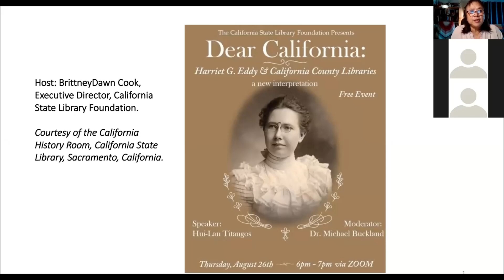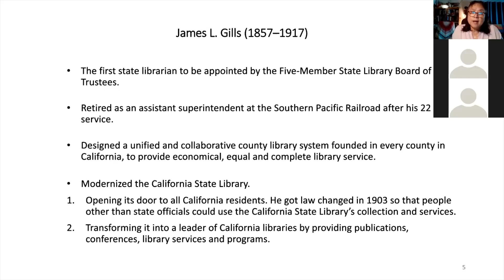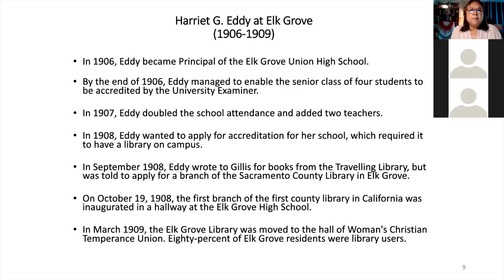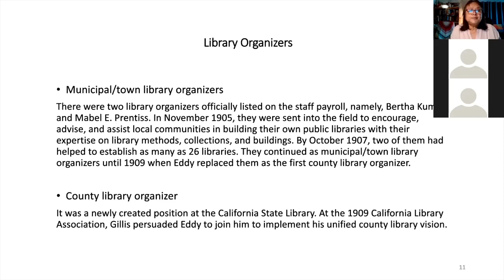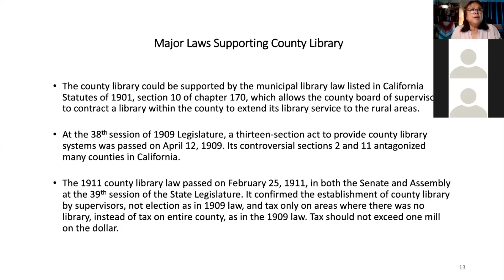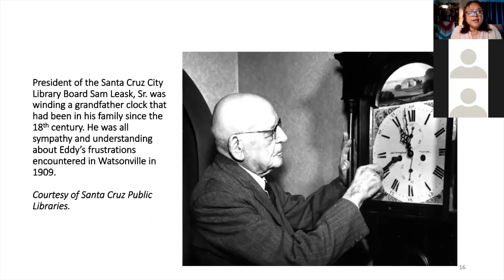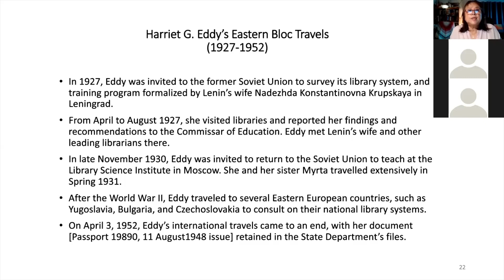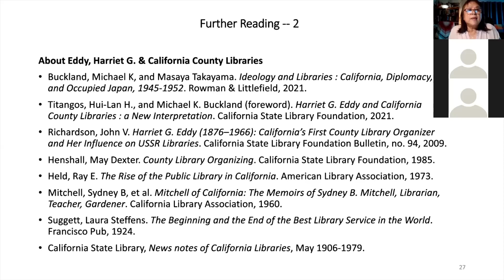Dear California: Harriet Eddy & The County Library System